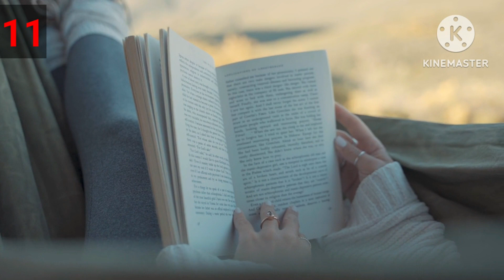New Resolutions For New Year 2023 | Happy New Year 2023 | Change Your Life In 2023 | W For Wellness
Hi Viewers, Welcome to my Bengali youtube channel W for Wellness.
Wish you all the Happy New Year 2023 ! Hope this New Year 2023 will bring happiness and prosperity in your life.
Today in this video I will tell about some of the new resolutions for new year 2023. These are some of the positive thoughts for the new year. Sometimes we are in search for some best motivational videos, motivational thoughts or best inspirational videos. If you can follow at least 50 percent of these success tips, I can assure you that you can change your life in 2023. Most of these new year resolutions are positive thoughts which anyone can implement in life. It's always better to live a positive life. From the topics as discussed, you can select the top 10 resolutions that you can implement. Please note, I have discussed about covid, corona, food, music, yoga, exercises, travel, health, books, donation, social media, mobile, pollution, budget, family, fitness, etc various topics in this video. Now, how to implement these points in your case, it totally depends on you. Hope these 2023 new resolutions can gift you a wonderful Year ahead and you can change your life.